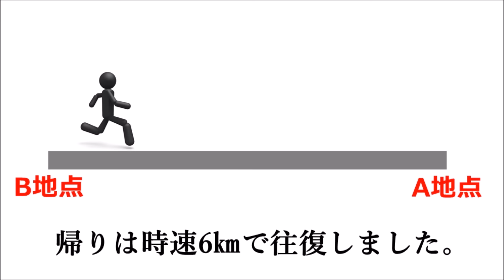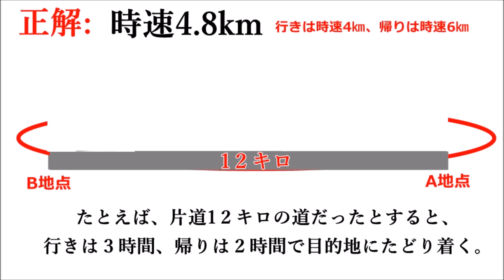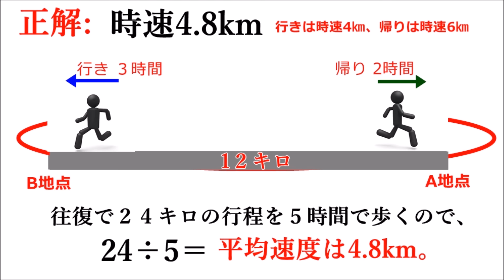【IQ問題】『平均速度』--算数クイズ編--※正解は105秒後に発表!!!（IQテスト）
【IQ問題】『平均速度』--算数クイズ編--
※正解は105秒後に発表!!!（IQテスト）

【関連動画】
【IQテスト】これがわかれば"IQ150越え" 頭の良さがわかるテストまとめ あなたはいくつわかりますか？【だまし絵、トリックアート】

頭の程度がバレてしまうIQ問題 The issue of IQ that the degree of the head comes out

【解けたらあなたは天才】超難問！アインシュタインが考えた世界の98％の人が解けない問題【IQテスト】